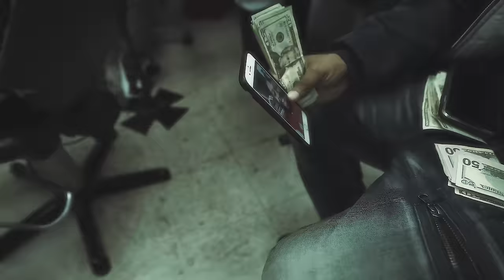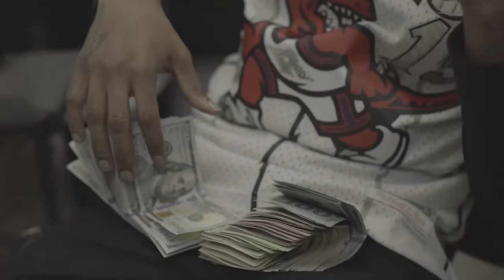Drego & Beno "Recipe 2" (Official Music Video)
“Sorry for the Get Off” Available Now!